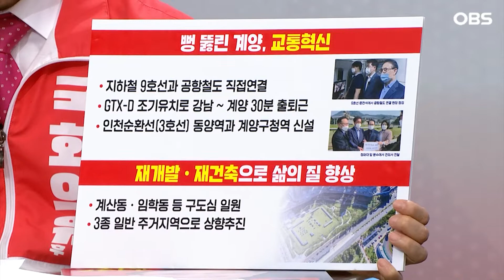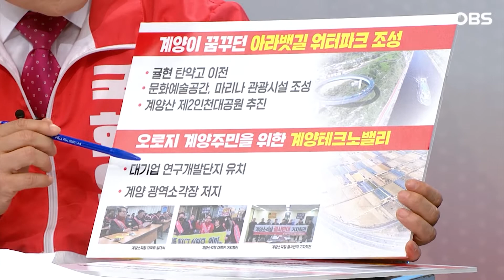[토론회] 윤형선 "김포공항 이전 수십 년 걸리지만 탄약고는 1~2년 이내 이전 가능"…김포공항 vs 탄약고 이전 대립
국회의원 보궐선거 인천 계양구을 선거구 후보자 토론회